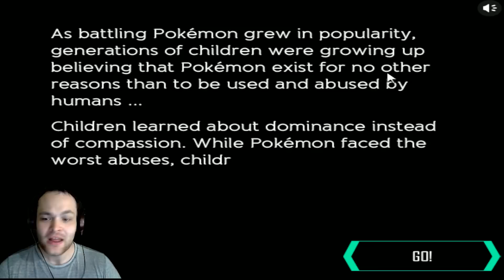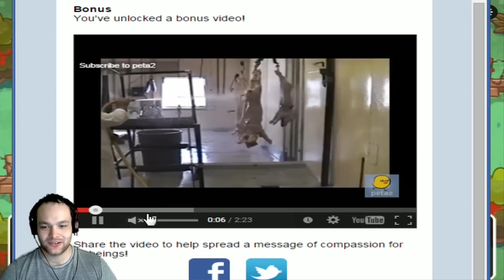Pokemon Black & Blue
Seriously...this exists. It's PETA's game that nobody wanted to be made. Ash is evil...apparently...

.✔Liking this video helps me out the most!

Livestream

Social Media